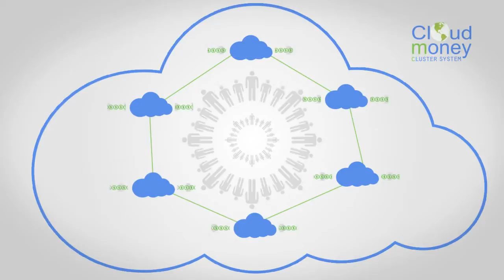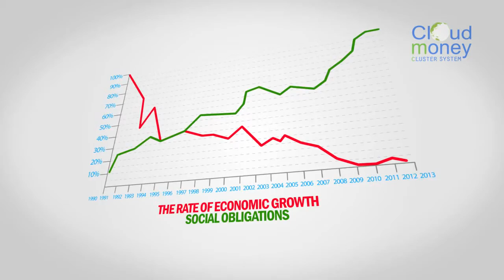Cloud Money Cluster Version 2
Cloud Money Cluster